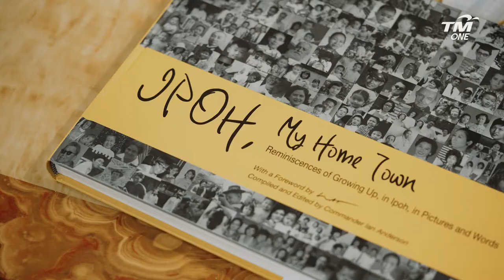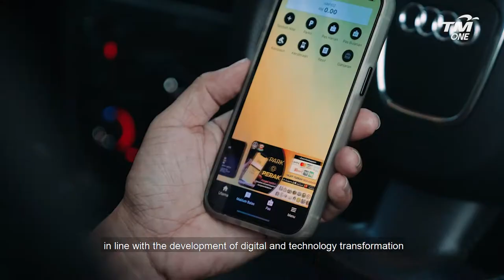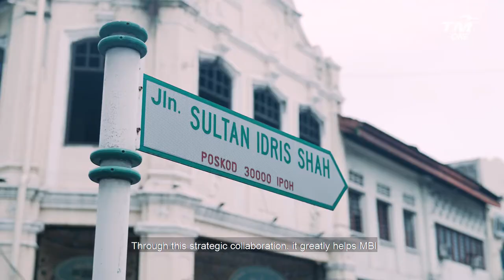Ipoh City Council -Towards A Smart City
The city of Ipoh has been recognised as one of the most attractive destinations in Asia to visit. The Ipoh City Council (MBI) has mapped out the Ipoh Smart City 2030 aspirations to create a more livable city that is able to address various urban challenges and places it at par with other global smart cities.

Find out how MBI, in collaboration with TM One, realises the aspiration towards a smarter Ipoh!